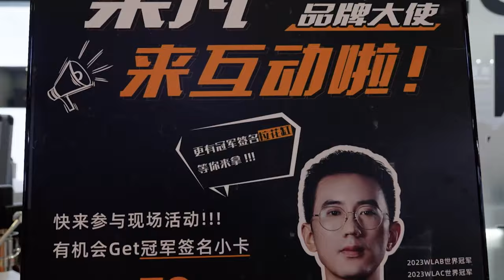2023 HOTLEX Shenzhen | On-site Latte Art Show Of Liang Fan/Day 1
😘Our brand ambassador, Liang Fan, performed a spectacular latte art show for the audience. Liang Fan generously gave away many autographed items to the attendees. The audience loved his latte art performance and took photos of his impressive latte art designs with their phones.💖 Many lucky fans even won autographed milk pitchers. We truly hope you can join us next time and have a chance to win these precious gifts.🥳

💓Here's more information about us